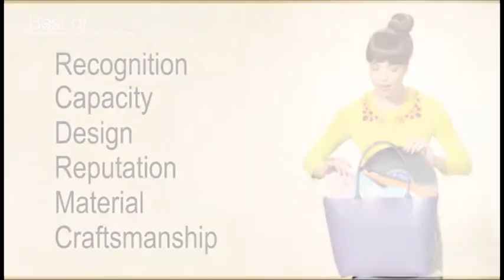Bag Designers - Rankings Of Best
Bag Designers - Find out how bestofluxury.com evaluates the best Bag Designers.  The latest rankings of the best Bag Designers can be seen at:

At bestofluxury.com, our evaluation of the best luxury handbags and purses is a rigorous and comprehensive process that identifies the best premium bags available. We understand that luxury fashion is constantly changing with each new season. We focus on identifying the latest trends and fashions as they become available.

Our network of evaluators spend time keeping up with the latest trends and fashions, the newest designs by both new designers and those which have a strong reputation, and the popular fashions which are exhibited around the world. This provides a comprehensive view of the luxury fashion industry and which designers offer the most complete experience for those who wish to exhibit a more exquisite fashion.
Our evaluations of the various luxury fashion handbags include the following areas of evaluation: Recognition, Capacity Design, Reputation, Material, and Craftsmanship.

Brand recognition is an important part of the evaluation that involves knowing the designers involved, the history of the designers and the brand, and their overall appeal worldwide. Our evaluations include designers both established and new who produce truly world-class apparel.

The carrying capacity of a designer handbag is another important aspect in our product reviews. Having a handbag that can carry an acceptable amount of items without excessive wear and tear is expected, and the overall composition and design should allow for items of different sizes and shapes to fit within the contours of the bag. Flexibility and ease of use are often cited as indispensable criteria by the enthusiasts.
The enthusiasts who evaluate each piece also take time to understand the reputation of each handbag designer in order to understand its appeal and design characteristics. Many brands are considered collectible as a result of their reputation, but we don't take a designer's reputation at face value. We test that reputation so that you know you are getting the best designer bag available when you chose one of our recommendations.

Our evaluators also spend time reviewing the types of materials used in various handbags and purse accessories in order to understand how durable and flexible the material is while still achieving wearer comfort. A quality handbag must protect its contents while offering customers a unique feel and appeal.

The final aspect of our evaluation involves craftsmanship. The finest luxury handbags are crafted by a skilled tailor rather than a machine. A skilled craftsman will ensure that each piece is independently done while ensuring that the construction is of fine quality for each individual piece sown together. Our evaluations cover designers who put the extra time and effort into creating pieces that involve the small details.

Our process for evaluating and ranking luxury fashion handbag designers is meticulous enough to be critical of the most vital aspects of fashion for enthusiasts. Our evaluation spans across various areas of fashion that involve a detailed understanding of how each criterion impacts the overall experience for the enthusiast. We continue to monitor how each brand changes over time, how reputation can be built on important designers and pieces, and how various aspects may influence the value of design and offerings.